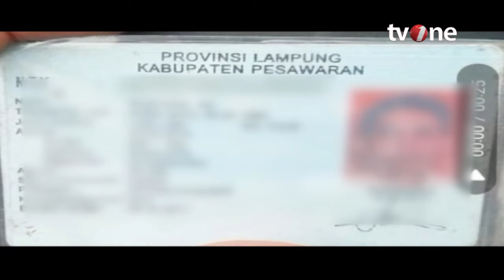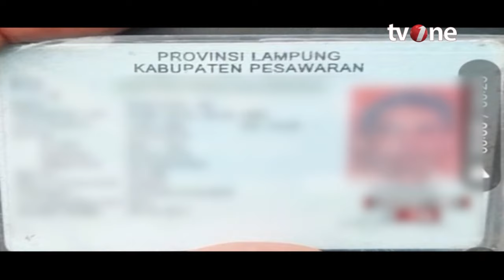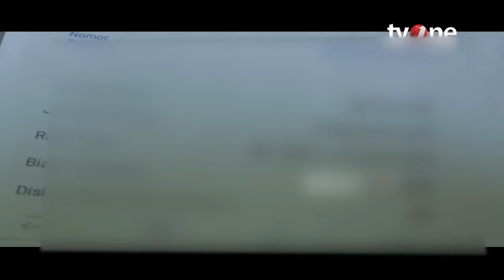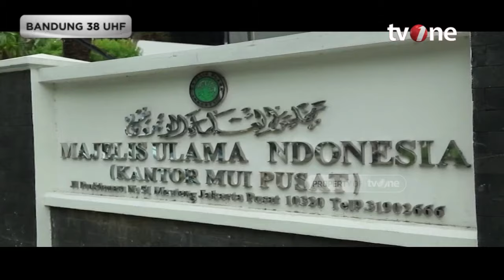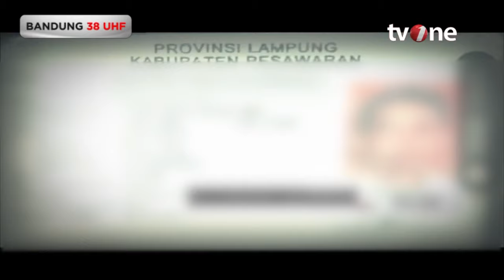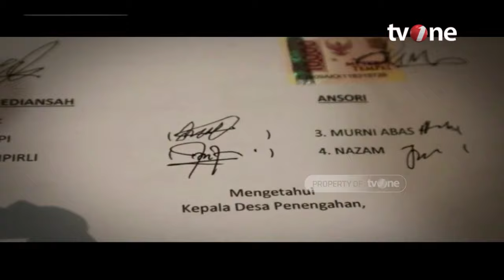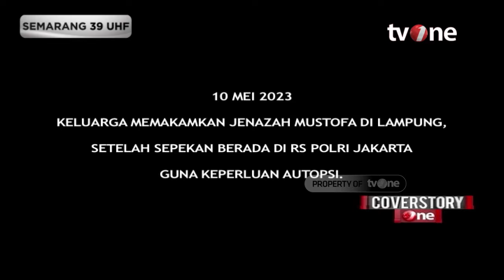Teror Bersenjata kepada Majelis Ulama | CoverstoryOne tvOne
CoverstoryOne, tvOnenews.com - Teror Bersenjata kepada Majelis Ulama | CoverstoryOne tvOne

COVER01